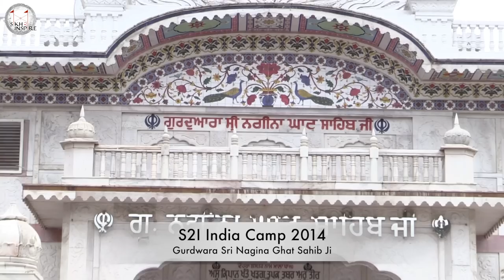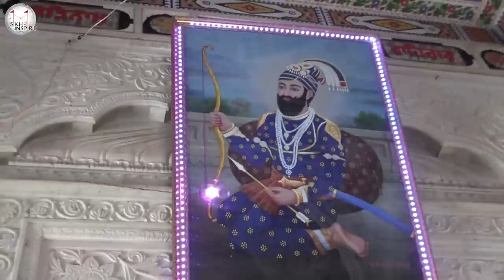Gurdwara Nagina Ghat Sahib - S2I India Camp 14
Video from Gurdvara Nagina Ghat Sahib as part of the S2I India Camp 2014.